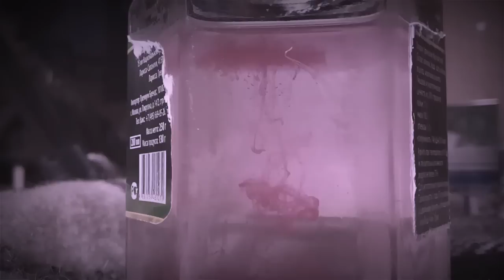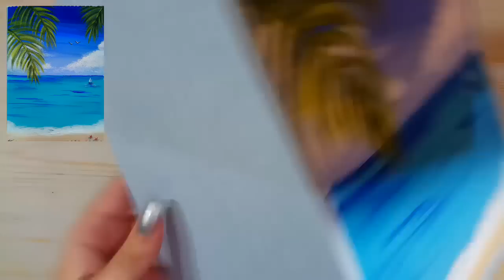Простой морской пейзаж акрилом или гуашью (eng sub) A simple seascape gouache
Материалы:
Бумага для акварели
Вода
Палитра
Кисти: плоская синтетика 16, щетина круглая 8, синтетика 0, плоская синтетика 8

Materials:
Watercolor paper
Water
Palette
Brushes: flat synthetic 16, bristles round 8, synthetic 0, flat synthetic 8